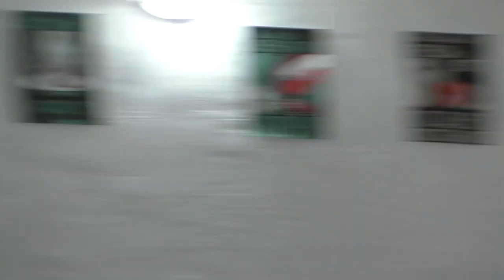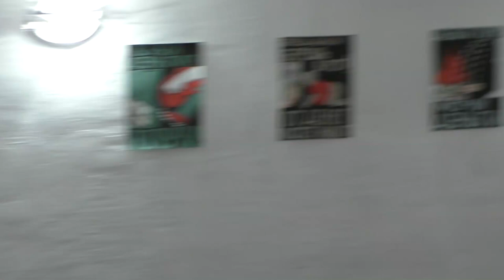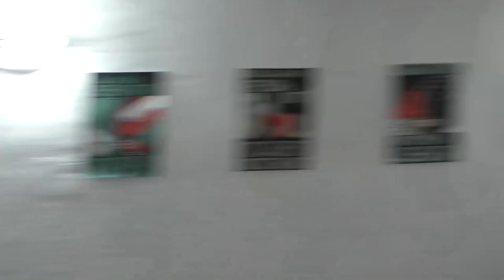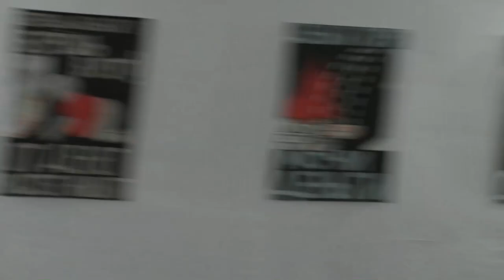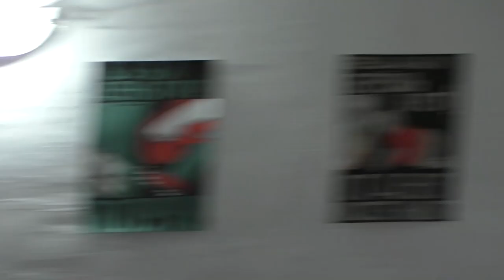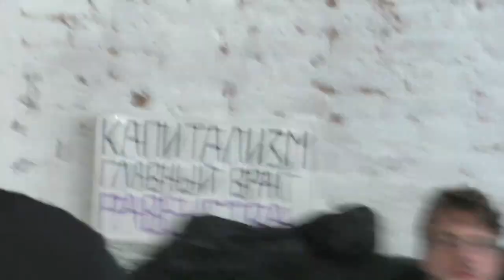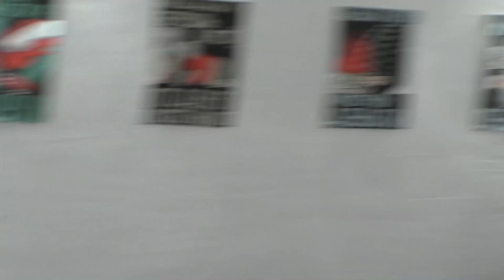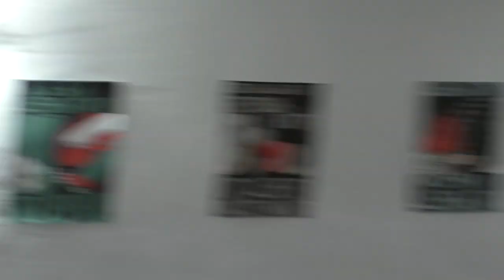Михаил Федорченко. Постидеология и политическая корректность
Доклад Михаила Федорченко "Постидеология и политическая корректность: симулякры реального" и последующая дискуссия. 27 августа 2017.

26—27 августа в общественном пространстве "СТЕНЫ" прошла выставка/лекторий «За «Капитал», против капитализма